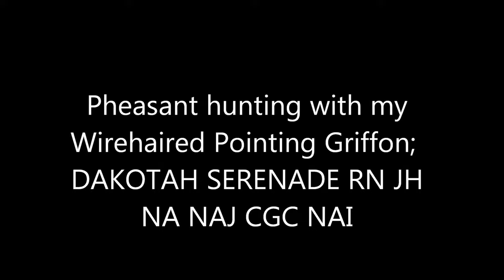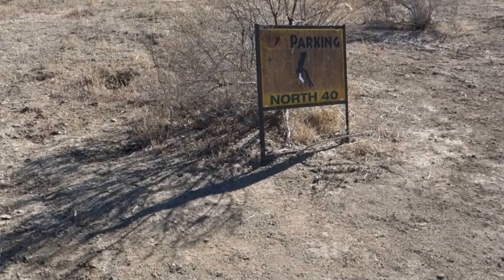Pheasant hunt with my wirehaired pointing griffon.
Pheasant hunt 3/08/17 with Dakotah Serenade RN JH NA NAJ CGC NAI.  Points are about 5:30; 8:40; 11:30; 12:20 and 15:00.  This was at Black Canyon Wing and Clay in Colorado.